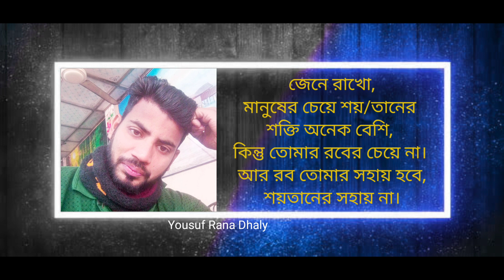তাহলে কেন তুমি হতাশ যখন তুমি সত্যের পথেই আছ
★ তুমি কি দেখনি! সেই ডাক্তারকে, যে ফেরাউনের লাশ নিয়ে গবেষনা করতে গিয়ে মুসলিম হয়ে গেল!!

★ তুমি কি দেখনি! সেই বিজ্ঞানিকে, যে হাঁচি নিয়ে গবেষণা করতে গিয়ে মুসলিম হয়ে গেল!!

★ তুমি কি শোনোনি!সেই বিজ্ঞানির কথা যে চাঁদে গিয়ে দুনিয়াতে বাঁজা  আযান শুনতে পেয়েছে।

★ তুমি কি দেখনি!সেই বিজ্ঞানিকে যে চাঁদে ভ্রমণ করতে গিয়ে (চাঁদের গায়ে)  ফাঁটা দাগ দেখতে পেয়েছে।

★ তুমি কি শোনোনি!সেই খ্রি/ষ্টান ভাইয়ের কথা,যে আমাদের দ্বীনি ভাইকে খ্রি/ষ্টান করতে গিয়ে নিজেই মুসলিম হয়ে গেছে।

★ তুমি কি দেখনি!সেই সাহাবী গাছকে,যা ধুঁ ধুঁ মরুভূমির মাঝে এখনো জীবিত আছে!!

 ★ তুমি কি জানো না! তোমার চাওয়া-পাওয়া তোমার (একলা কবরের) সঙ্গী হবে না,,,সঙ্গী হবে শুধু আমল।

এত কিছু জানার পরেও তুমি কেন হতাশ জানো!?
কারণ শয়তান তোমার প্রকাশ্য শত্রু। যে কিনা নিজে  পথভ্রষ্ট হয়ে,তোমাকেও পথভ্রষ্ট করার জন্য উঠে- পরে লেগেছে।

জেনে রাখো,
মানুষের চেয়ে শয়/তানের শক্তি অনেক বেশি, কিন্তু তোমার রবের চেয়ে না।
আর রব তোমার সহায় হবে,শয়তানের সহায় না।
আল্লাহ আমাদের সকলকে সঠিক জানার ও বুঝার তৌফিক দিন আমীন সুম্মা আমীন